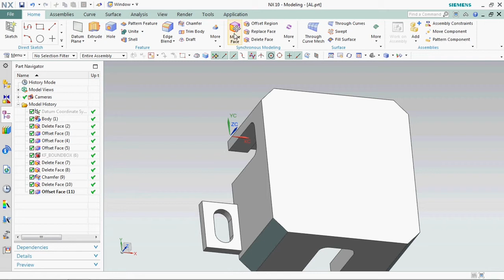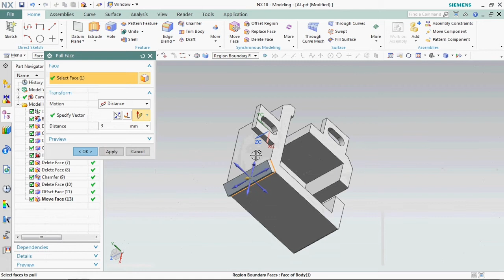Siemens NX : Modeling tutorial (Move face,Pull face)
Siemens NX : Modeling tutorial